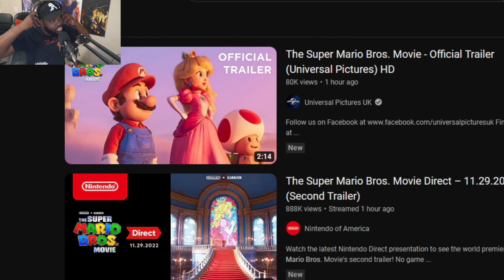HERE WE GO! The Super Mario Bros. Movie - Official Trailer (REACTION)